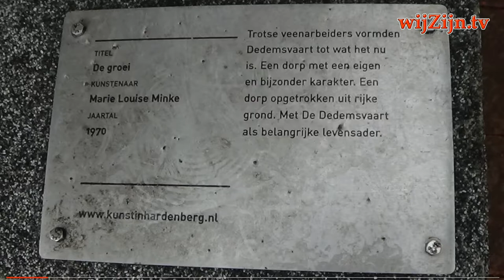DEDEMSVAART: kunstwerk DE GROEI 50 jaar ~ straatPraat met William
Inmiddels al 50 jaar staat het kunstwerk ‘DE GROEI’ aan de Markt in Dedemsvaart.
William feliciteerde de maker, Marie Louise Minke met dit jubileum en had een gesprek met deze creatieve 80-jarige dame.

De Groei, kunstwerk van beton
Kunstenaar: Marie Louise Minke (1940)
Kunstwerk: De Groei
Materiaal: beton
Afmetingen: circa twee meter hoog
Locatie: Judith van Marlelaan
Eigenaar: gemeente HardenbergBezichtiging: openbaar

en via Internet op alle apparaten op of via Instagram.